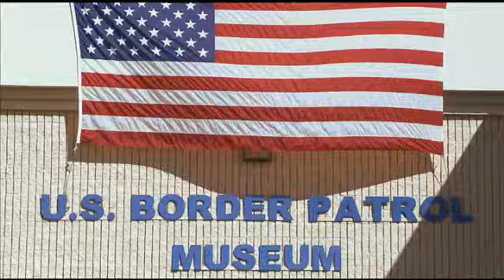Border Patrol Celebrates 85 Years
Border Patrol celebrates its 85th anniversary in 2009.